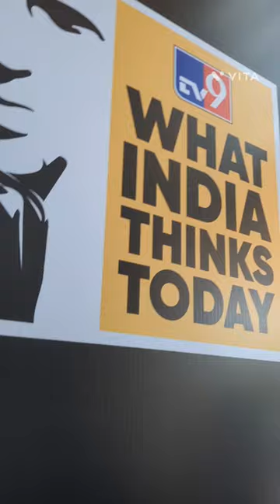Shree Narendra Modi ji at TV9 Summit in Delhi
What India thinks today !

Bio:

Suzanne Bernert is a German-born Indian actress living in India who works primarily in Indian films in various languages.She has acted in films like Ramdhanu - The Rainbow, Honeymoon Travels Pvt. Ltd. and television serials like 7 RCR and Kasautii Zindagii Kay.She acted in Colors TV's historical serial Chakravartin Ashoka Samrat as the first foreign vamp and received nominations and praise for it.She also appeared in the Star Plus serial Yeh Rishta Kya Kehlata Hai.She portrayed Sonia Gandhi on the television series 7 RCR and in the Hindi film The Accidental Prime Minister and Yatra 2 in February 2024